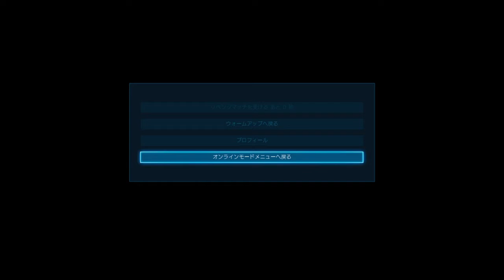【鉄拳7】ぼんやりカズヤのちょっといい勝負70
対戦相手の方には申し訳ないけどちょうど良い教材動画になったから言わせて下さい。
山ステで間合い離しても結局自分から寄ってくるんだったら

こちらは立ってるだけで山ステ分の間合いを貰えてる状態です。